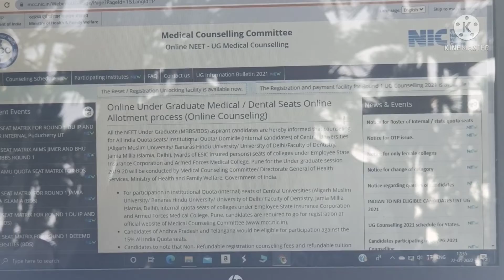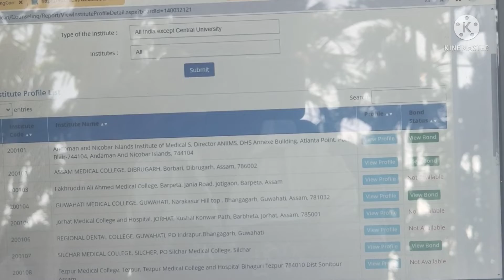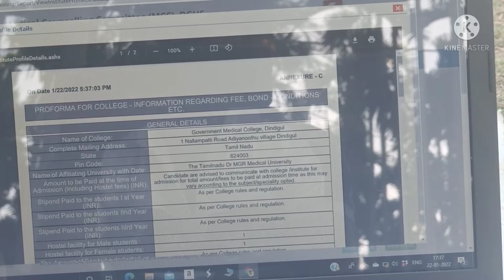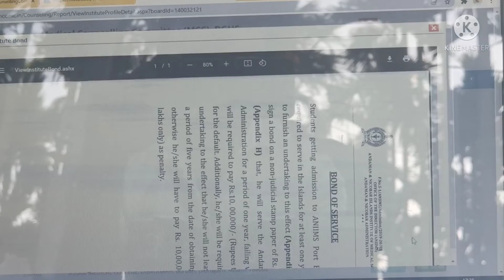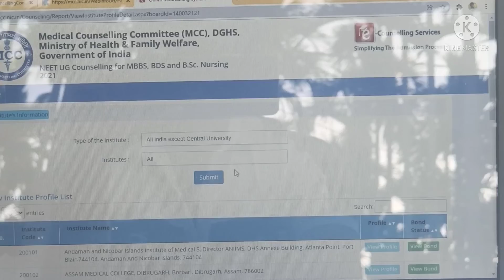NEET UG MCC COUNCILING HOW TO SEE PARTICIPATING INSTITUTES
your queries;
how to see PARTICIPATING INSTITUTES mcc counciling
participating institute s in mcc counciling